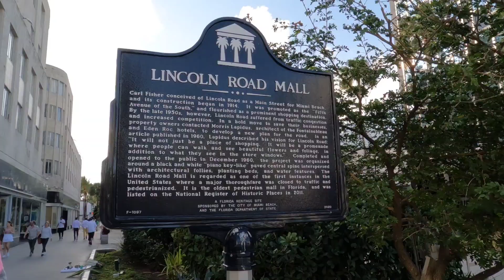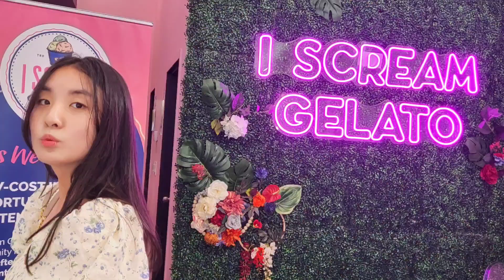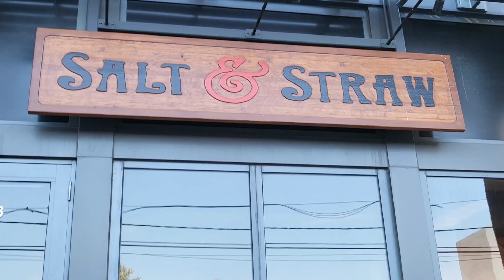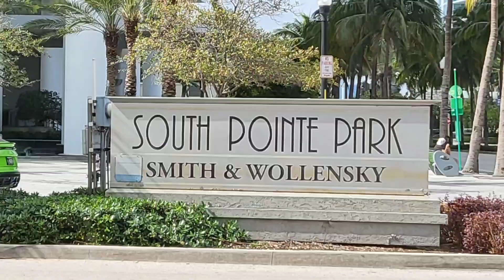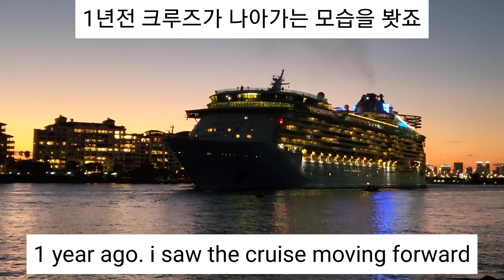Miami beach in winter # Lincoln Road#South beach sea swimming 마이야미 즐기기 완전정복#